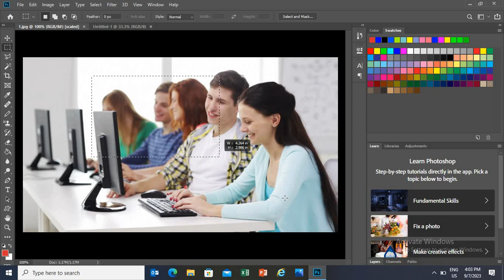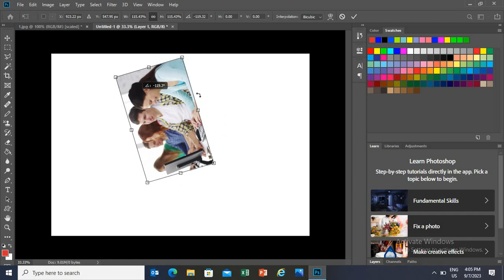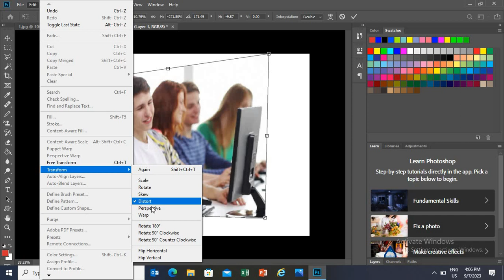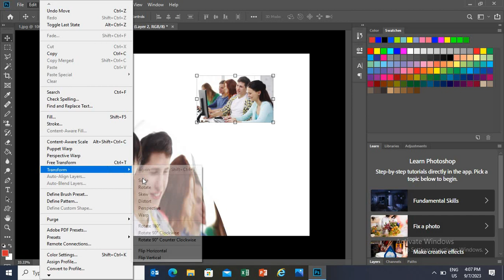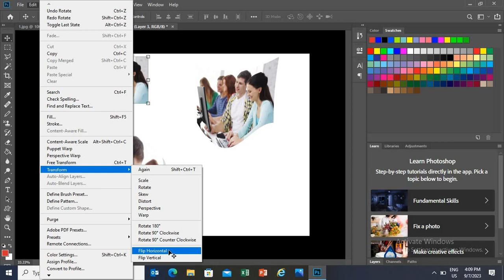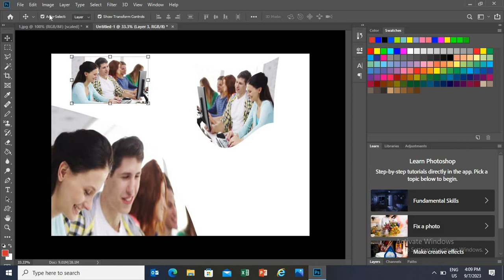Adobe Photoshop 2019 CC Lecture 9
Graphic